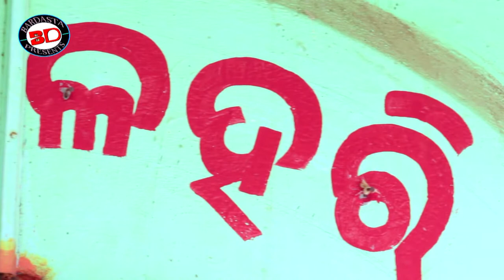JALAHARI- PAIKESTA - ( BALESORE ) ARRANGED BY JOGESH PATI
PRODUCER  ANUPAMA ROUT
DIRECTOR  SUSHANTA KUMAR ROUT
CAMERA  PRIYA RANJAN PARIJA
EDITOR  PRITI RANJAN PARIJA
NEWS COVER BY BINAPANI PANDA ( SUB-EDITOR )
WE THANKS FUL TO ALL VILLAGERS OF PAIKESTA AND BARINGI